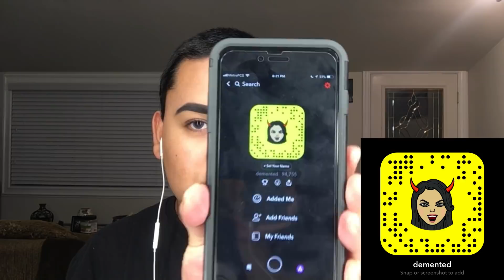HOW TO BE A LATINA BARBIE TUTORIAL | Bettie Rocket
Wig: made by me
Top and necklace: aliexpress

PRODUCTS USED:
Farsali 24k Rose Gold Elixir
Mario badescu rose facial spray
Benefit Precisely My brow pencil in shade 6
ABH brow definer pencil in shade ebony
Anastasia beverly hills brow powder duo in shade Ebony
Measureable Difference concealer palette
Mac 24 hr extend eye base
Toofaced Chocolate Bar palette
LA girl Pro Conceal orange corrector
RCMA no color powder
Kat von D lock-it Tattoo Foundation
Tarte Shape Tape concealer
Anastasia beverly hills Medium cream contour kit
Tarte Paaarty blush
Artist Couture Illuminati highlight
Maybelline lasting drama waterproof gel pencil in soft nude
Mac Nightmoth lipliner
Mac Diva lipstick and Ruby Woo lipstick
The makeup shack Eye Poppin eyelashes